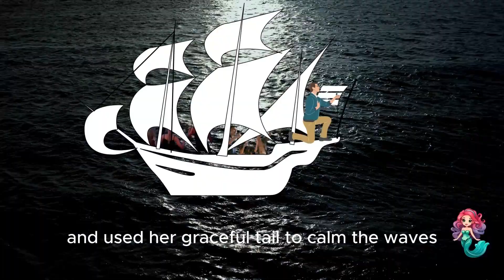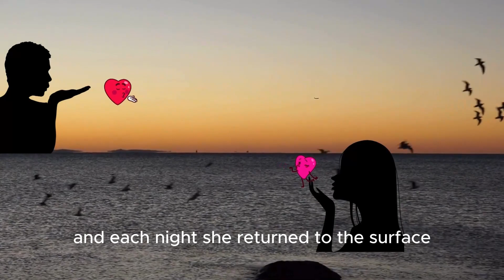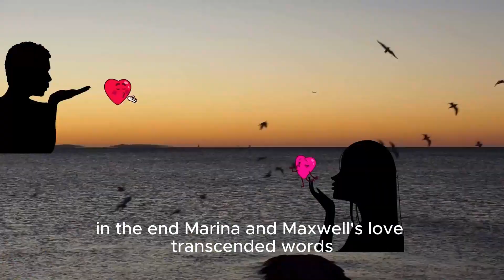The Little Mermaid | Animated Kids Story in English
The Little Mermaid story is a fantasy adventure.
Welcome, dear viewers to a captivating journey of a mermaid called Marina, who yearned to explore the world beyond the ocean and discover the mysteries of the human world but ends up in finding true love in a very unusual way. Hope you will enjoy the story.
Naz Ali Production

Naz Ali Production